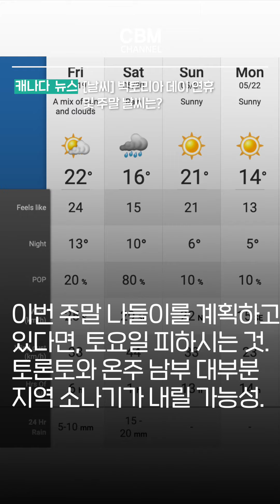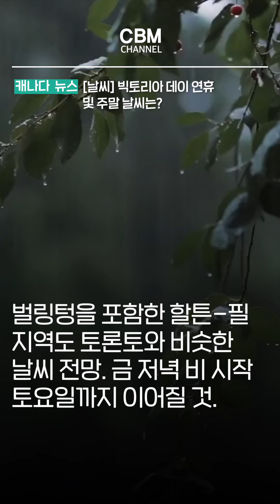[날씨] 빅토리아 데이 연휴 및 주말 날씨는? (온타리오)